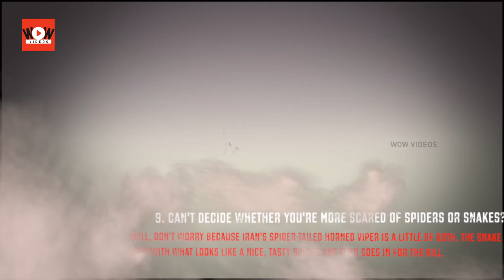16 Snakes That Can Strike When You Least Expect It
Watch 16 Snakes That Can Strike When You Least Expect It. It’s hard to say whether spiders or snakes inspire more nightmares. While there are other creatures that people are commonly afraid of, many of them aren’t realistic threats to most of us. You’d have to work pretty hard to even find a shark or a tiger most of the time, but spiders are everywhere and snakes are no joke if you live in a warm enough place.